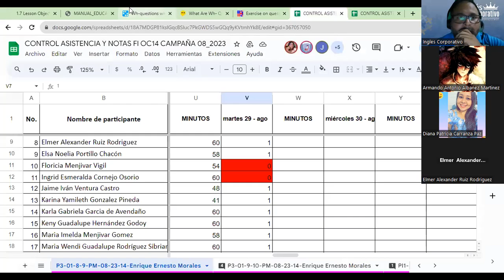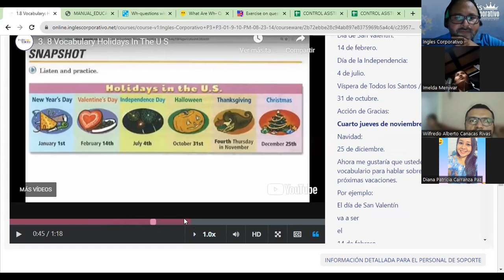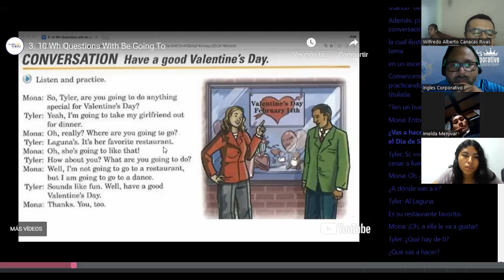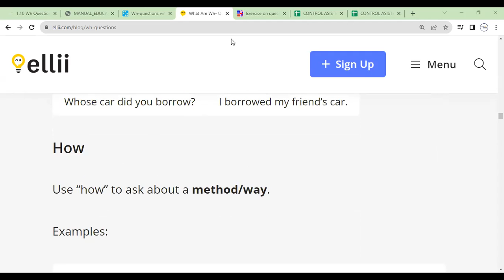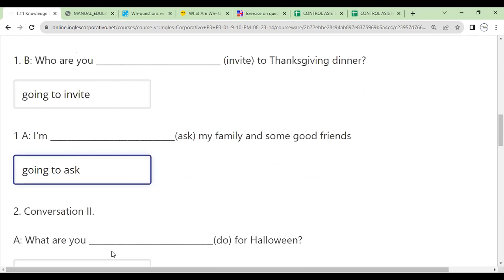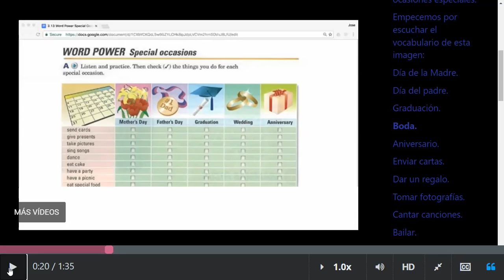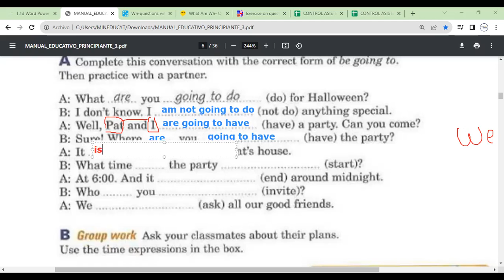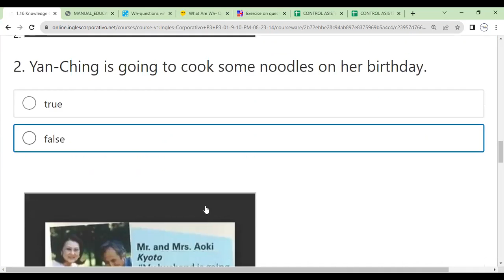Sesion 2-29-08-2023-FI-REGAL-72-Morales- Wh Questions with be going to